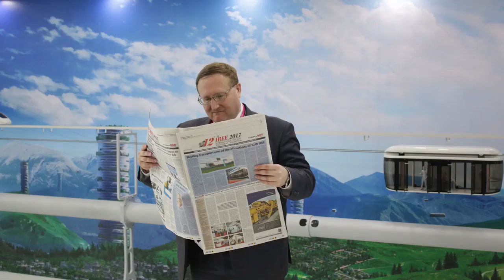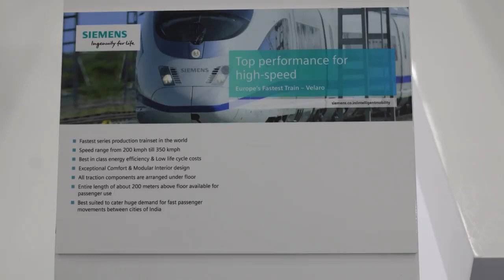SKYWAY В ИНДИИ ИНТЕРВЬЮ С КИРИЛЛОМ БАДУЛИНЫМ